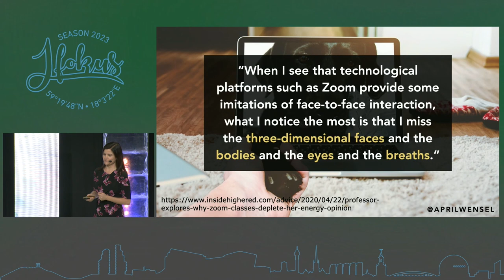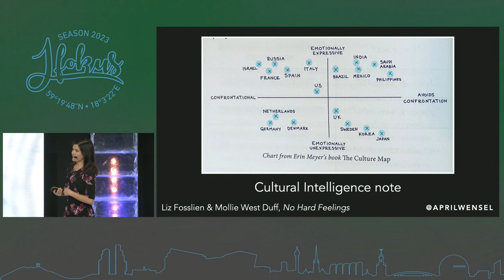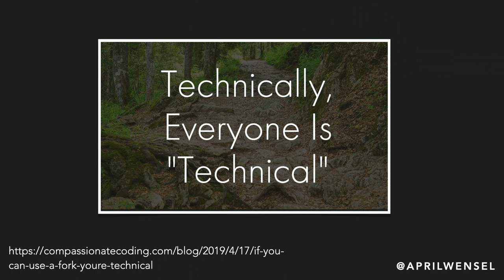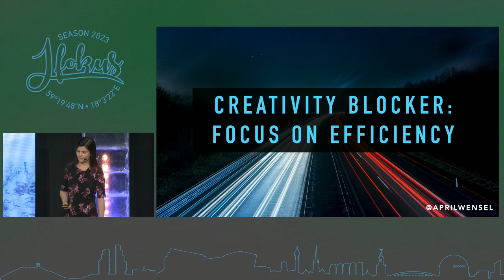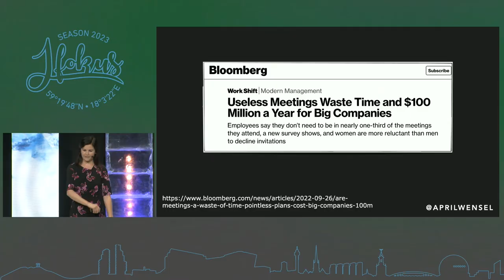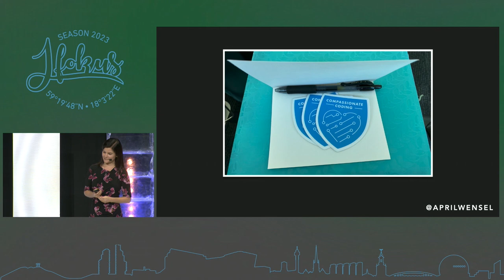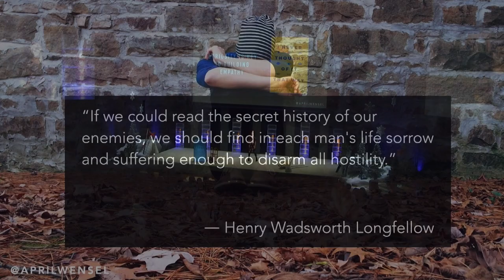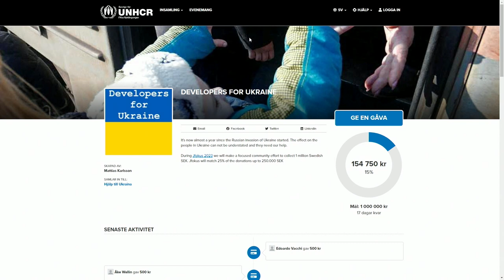Staying Human While Coding by April Wensel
As developers, we spend much of our time on unforgiving, unfeeling machines, but we can’t escape the fact that we ourselves are imperfect, emotional human beings. Many of the habits that serve us well in dealing with machines—binary thinking, constant fault-finding, and obsessing over efficiency—can cause problems for us as human collaborators, leading to unproductive conflict, poor coding choices, and even burnout.

In this talk, you’ll learn strategies for adapting your thinking style to handle different software development scenarios more effectively. We’ll explore ways to incorporate more creativity, nuance, and compassion so that you can acquire technical skills more smoothly, manage stress and conflict more deftly, and ultimately build better products. As we spend more and more time in virtual realms, it’s essential that we find ways to stay human!

April Wensel, Compassionate Coding